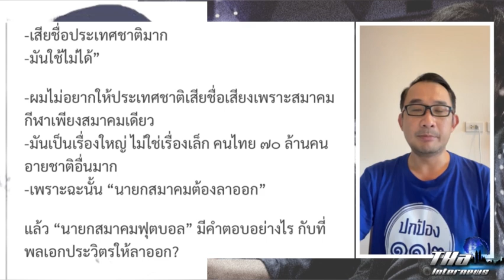เปลวสีเงิน : อย่าเอาความ "กาลี" นักการเมืองเป็น "ราคี" เข้าไปเปื้อน "กีฬา" | THA Internews